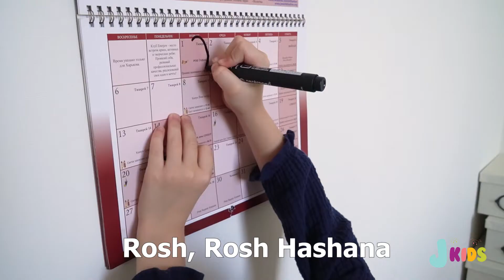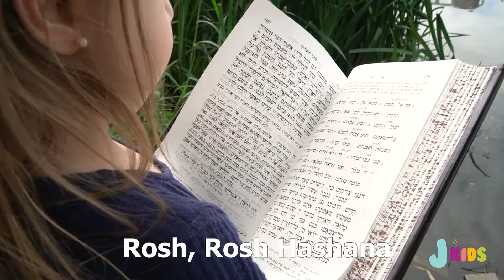Rosh Hashana Song 🍯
JKIDS's children sing about Rosh Hashanah!

Singer: Zalman Leib Gurkow (Montreal, Canada)